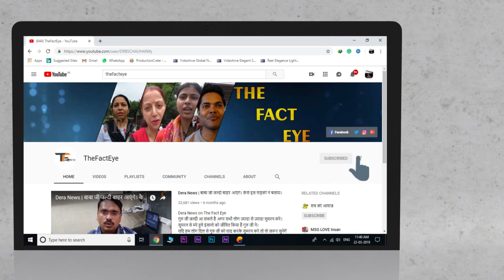सिख समाज के लोग आए संत राम रहीम जी के पक्ष में| परमानेंट लाएं संत जी को | समाज व देश का होगा फायदा